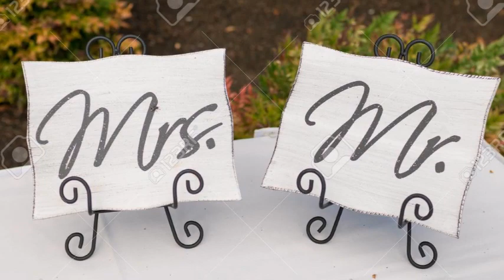AAA 芸能人は大変!?メンバーの忙しいエピソード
動画のアクセントにサインを用いた、
結婚式関連画像を使用しました。

【関連動画】
AAA / 「恋音と雨空」Music Video